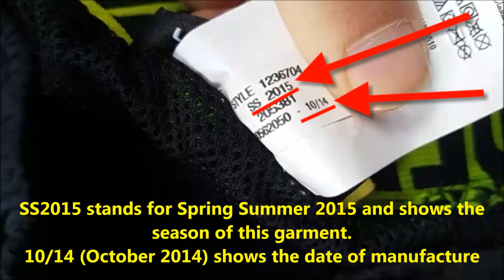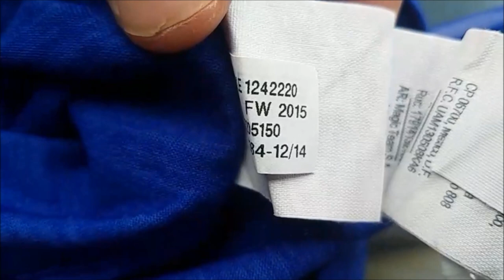How to spot original Under Armour clothes manufacture date